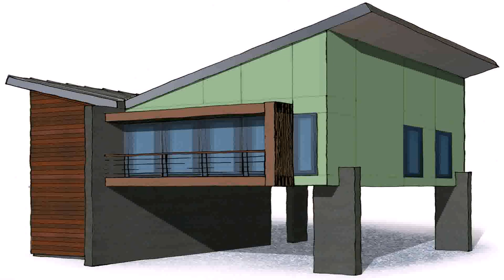Modern European Style House Plans (see description) (see description)